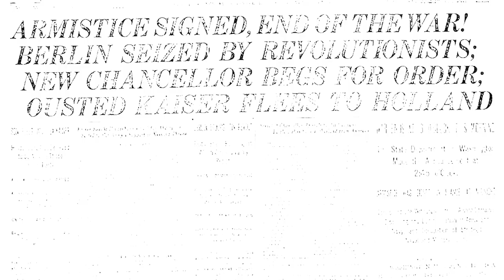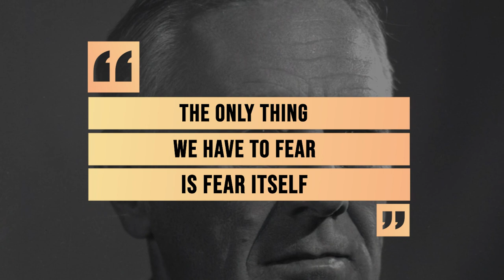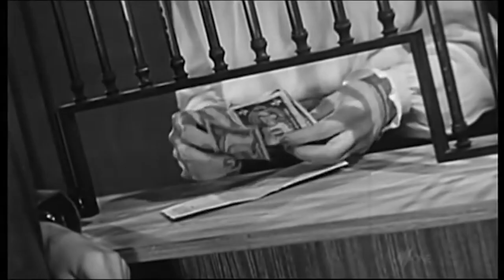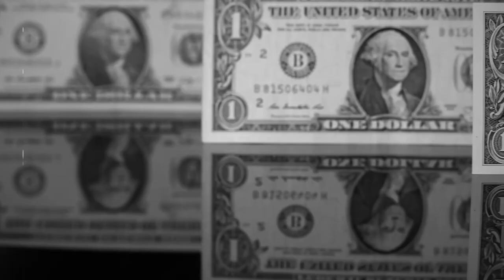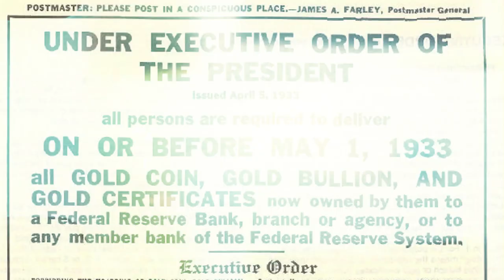Why the United States Confiscated Everyone's Gold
In 1929, the United States was devastated by the Great Depression: families went hungry, jobs became fewer and unemployment and homelessness skyrocketed to levels the country had never seen before, nor since. And while the majority of the decade that preceded has been remembered for its elaborate celebrations, style and music, the cracks had been forming for years, ultimately leading to one of the most difficult times in the United States’ history putting the government in a difficult spot. What they did next would go down as one of the most controversial policies in US History, confiscating the gold of Americans by threat of imprisonment and fines.

Was this a necessary use of government power to help heal a wounded economy, or a breach of government trust in a person’s right to own private property?